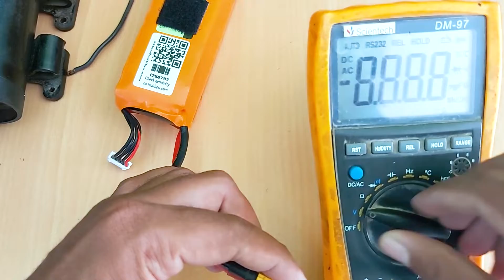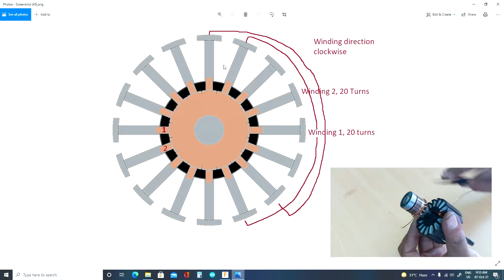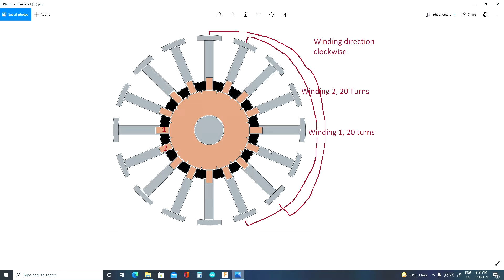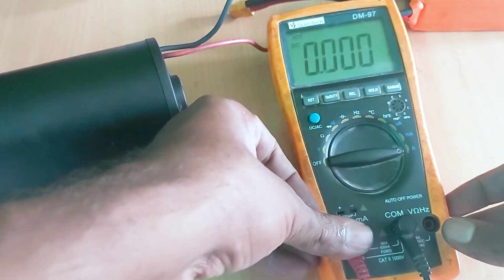Rewinding RO Motor For your E-bike , Tutorial. Cheapest E-bike Motor.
Hallo Friends Today I gonna teach you how to rewind RO Motor for your E-bike, This is the cheapest alternative for your E-bike.